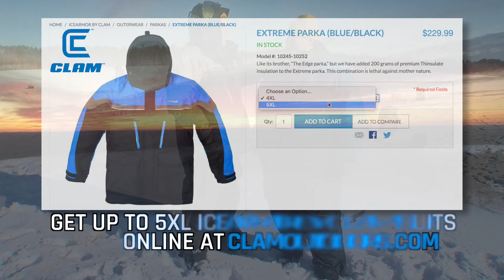CLAM - ICEARMOR by Clam 4x & 5x Sizes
ICEARMOR by Clam is available in sizes you won't find anywhere else.